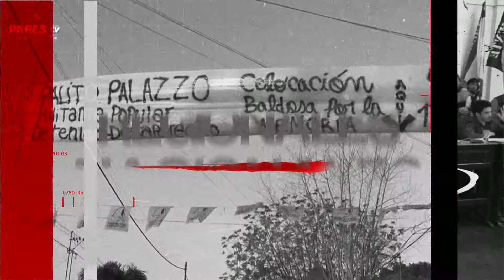Sergio Gómez, tras la victoria vs Guillermo Brown